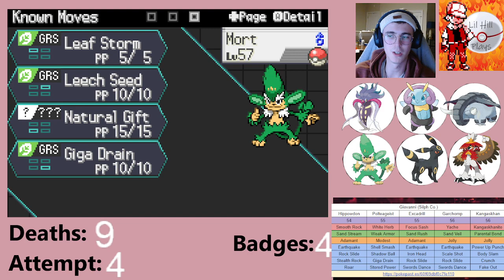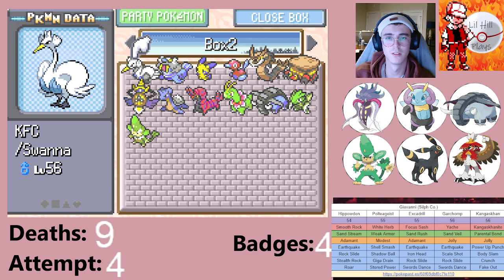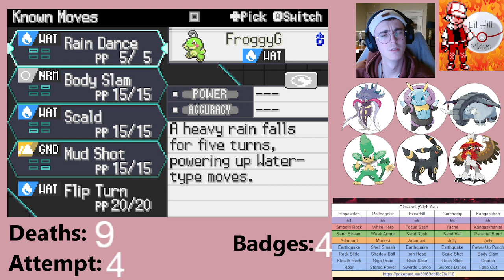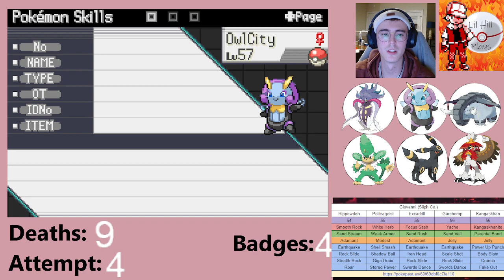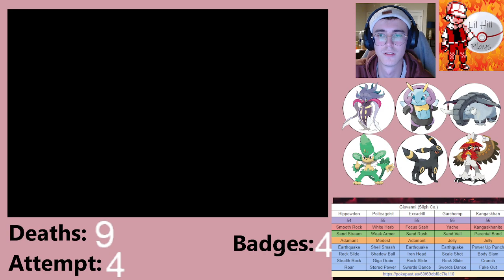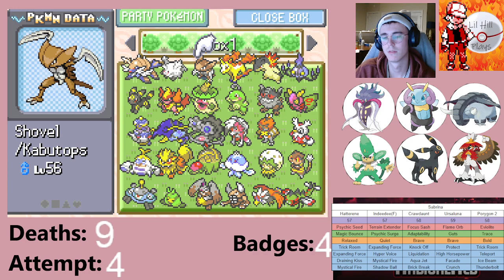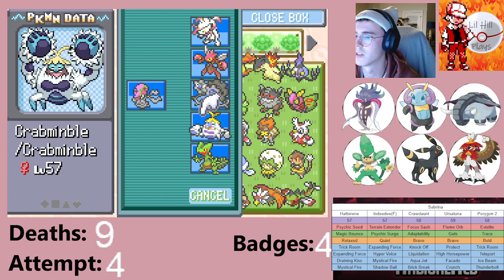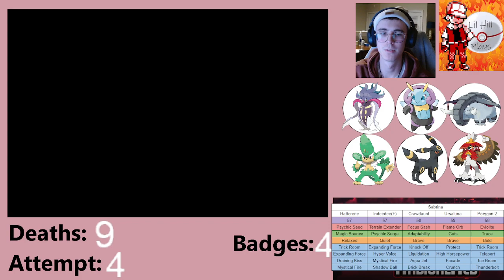VOD Radical Red Episode 25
VOD! Hello everyone! Today we are back to of playing Pokemon Radical Red 3.02. This is a rom hack of pokemon fire red with a lot of quality of life changes as well as a lot of new additions: Mega evolution, Dynamax, Pokemon up to generation 8 and including pokemon legends arceus hisuan forms! A lot more boss fights and competitive fights that force you to think more. I am also playing a nuzlocke of the game where after a pokemon faints they are permanently dead and placed in the PC. Only 1 encounter per route and they must be named. I also am allowed raid dens, egg hatches, and free pokemon as free encounters. Also I am using documentation and not playing blind anymore for sanity reasons.